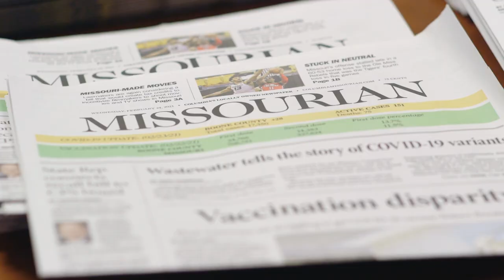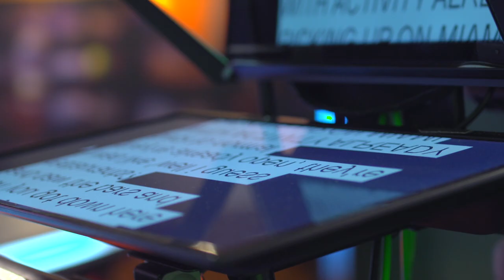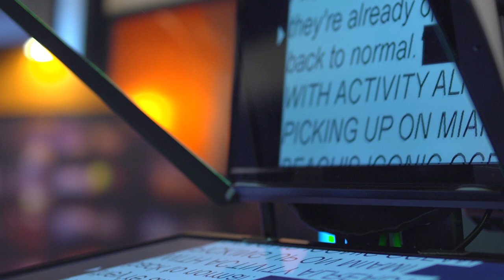University of Missouri Journalism School Advertisement - Spring 2021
The Missouri School of Journalism is where storytellers of all kinds can find their voices by using them first. This hands-on philosophy of learn-by-doing was deemed “the Missouri Method.”

Today, the Missouri Method allows students to gain hands-on, career-ready experience in six professional newsrooms–including an NBC affiliate, an NPR-member station, a digital-first community newspaper–and two advertising agencies with paying national clients.

Directed by: Audrey Roloff and Rowen Mutt
Dir. of Photography: Rowen Mutt

A Facade Images Production